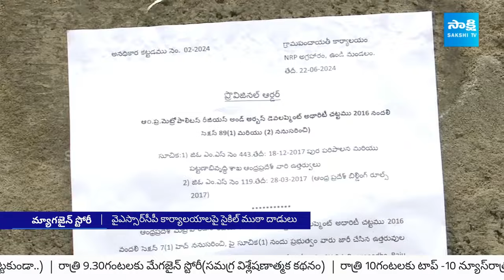Special Story on Chandrababu Real Character | TDP Attack | Magazine Story